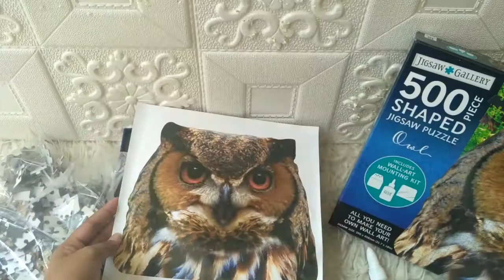Jigsaw Gallery 500 Pieces Shaped Jigsaw Puzzle Owl (Includes Wall-Art Mounting Kit)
PUZ-FLR500-SHAPE-OWL